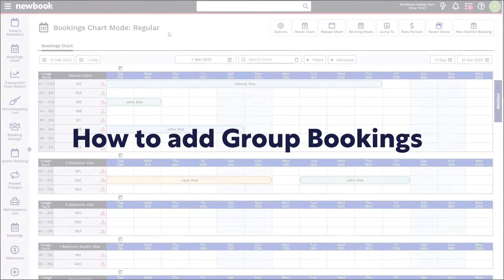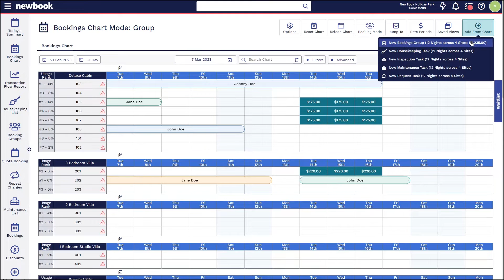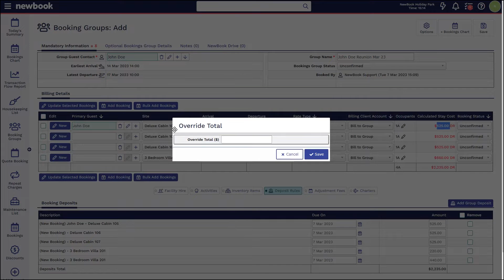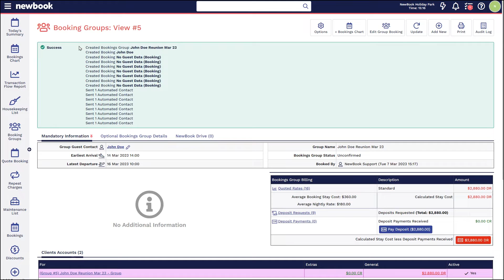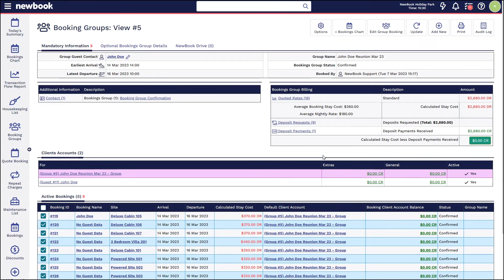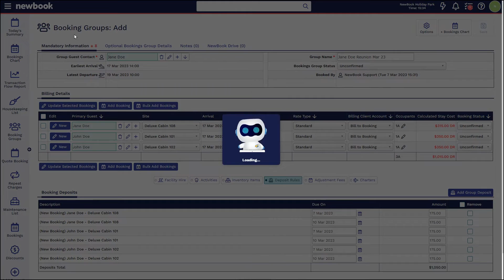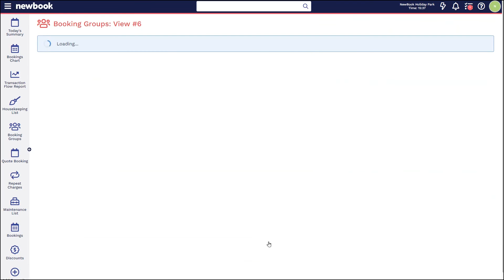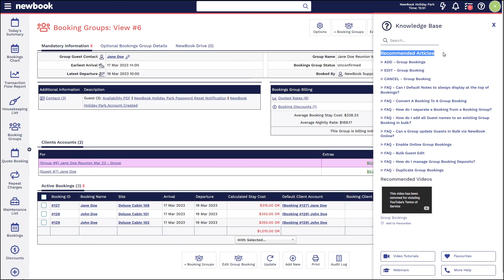Managing Group Bookings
Learn how to effectively manage group bookings in Newbook.